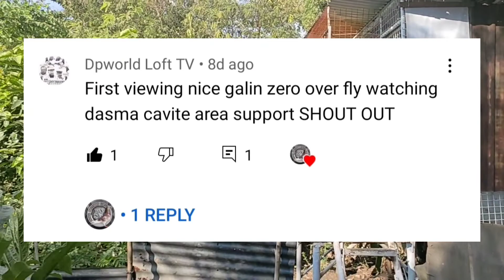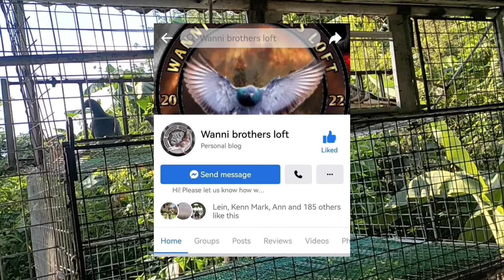ZERO FLY AWAY TECHNIQUE PART 3 ||| BOSS @nelsonchua6224🦅 SINUBSCRIBE TAYO 😎😎😎